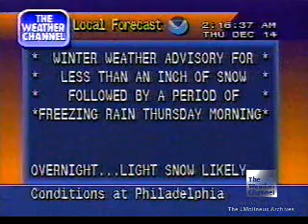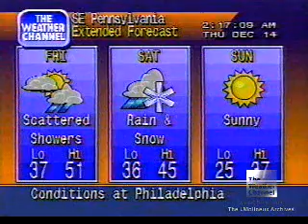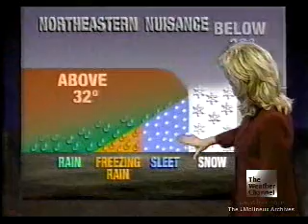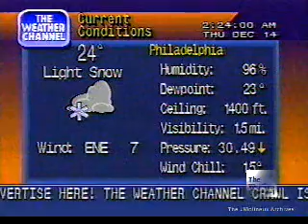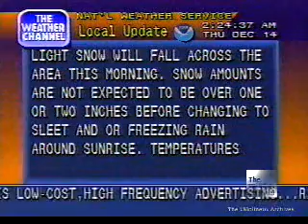Philadelphia Weatherstar 4000 - 12/14/1995 - Delayed Start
Another clip from Lee's archive features Holiday music and two classic Kim Perez segments! Unfortunately I am not sure what the name of the short clip is at the beginning, and the track for the remainder of the LF. If anyone would like to name the tracks, go for it!